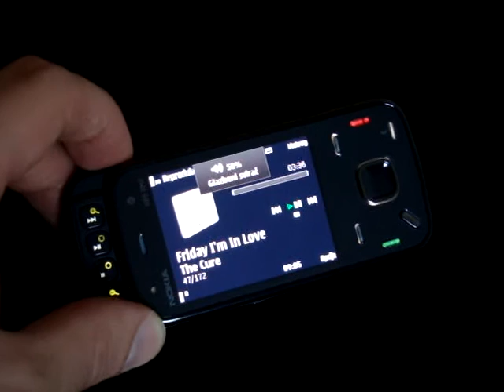Nokia N86 mp3 player